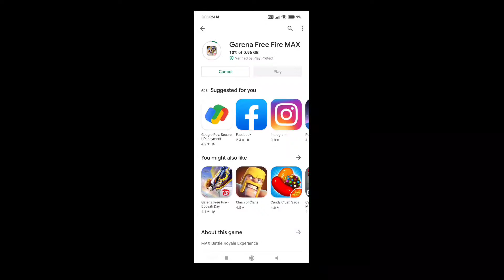FREE FIRE MAX. LETS PLAY. NEW BEGINNING.